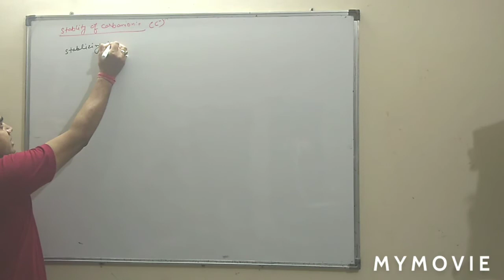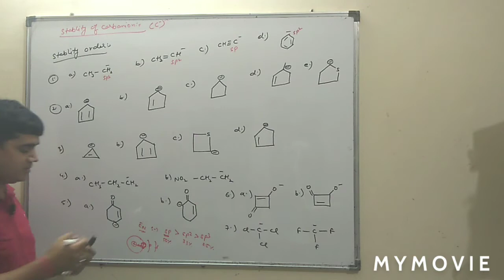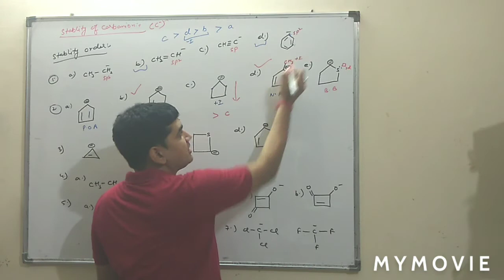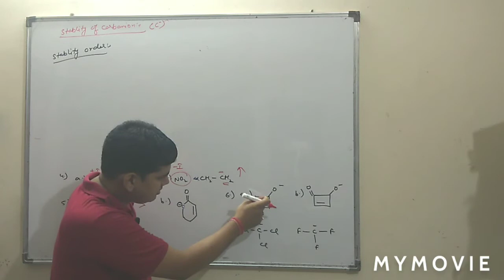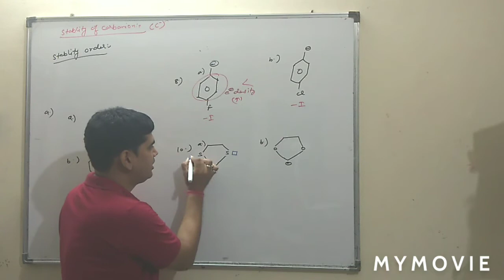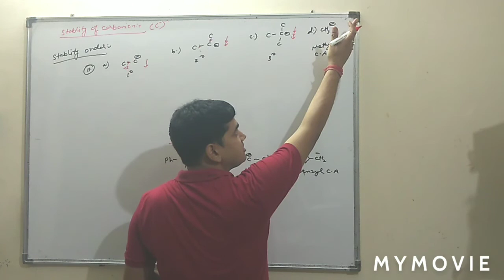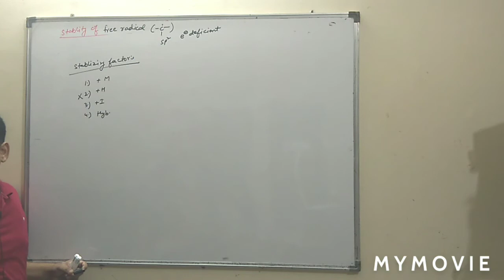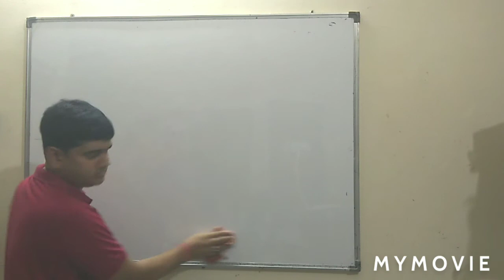Electron displacement effect L-10 : Stability of carbanion , free radical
in this video you learn about the stability of carbanion ,and free radical